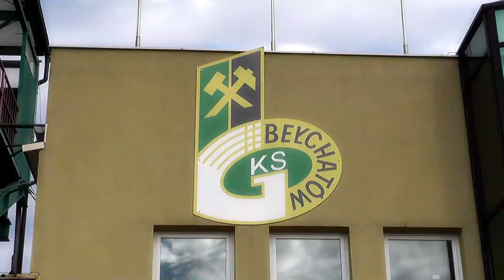Komentarze po meczu KS Kutno - GKS Bełchatów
Wypowiedź trenera Bogdana Jóźwiaka oraz piłkarzy GKS-u po wyjazdowym zwycięstwie z KS Kutno w meczu 3. kolejki Betcris IV ligi. Zapraszamy!